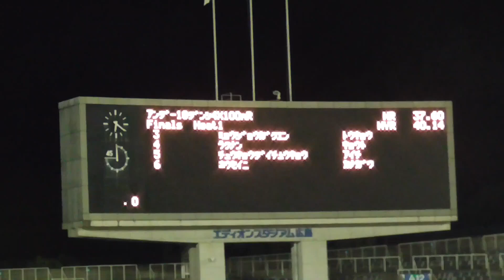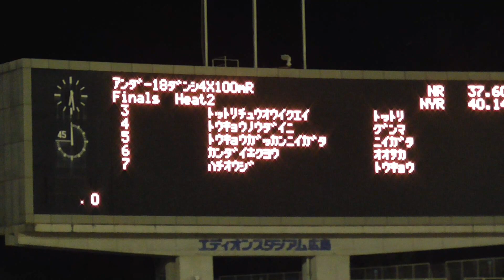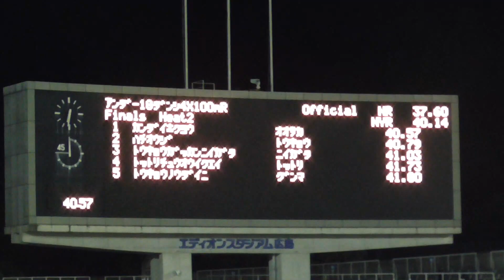Ｕ18男子4×100ｍリレー決勝 -U20・U18日本選手権陸上2019-